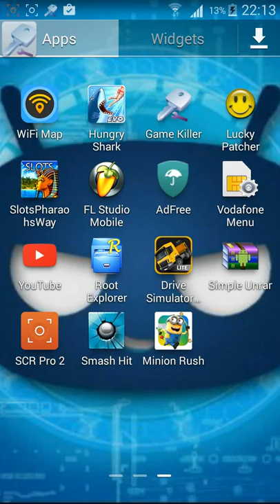Smash hit hacked gameplay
You can hack any app with game killer or game hacker